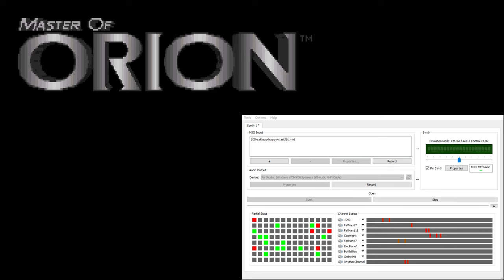Master of Orion CM-32L OST - Sakkras Happy